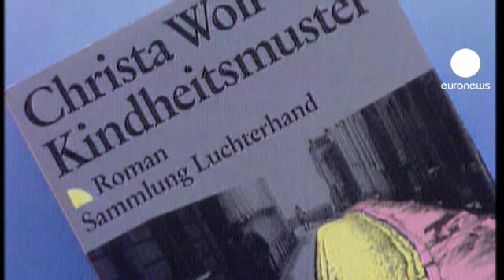Christa Wolf gestorben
Die Schriftstellerin Christa Wolf ist tot. Die 82jährige starb nach langer Krankheit in einem Berliner Krankenhaus.

Christa Wolf gehörte zu den Schriftstellerinnen aus der ehemaligen DDR, die auch nach dem Mauerfall weiter erfolgreich waren. Zu ihrem Werk gehören neben vielen anderen die Bücher "Der geteilte Himmel" und "Kassandra".